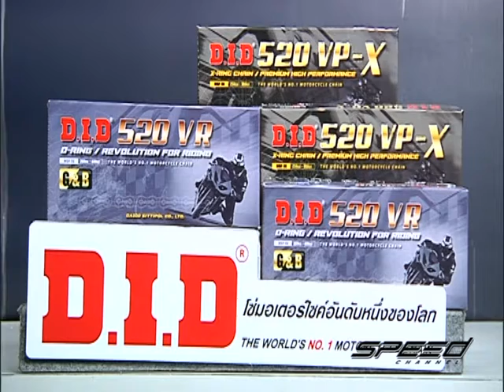Speed Rider OA 07 02 2017 B2